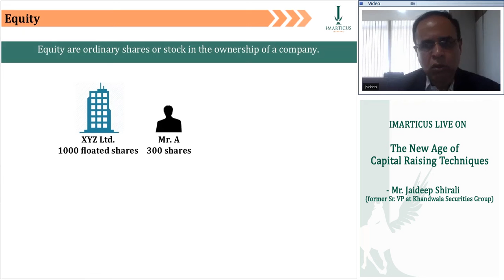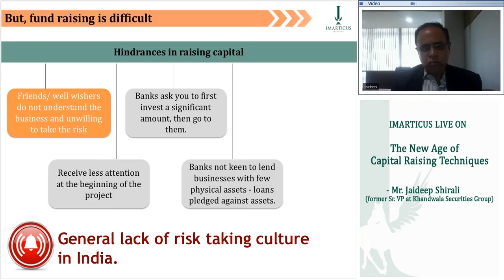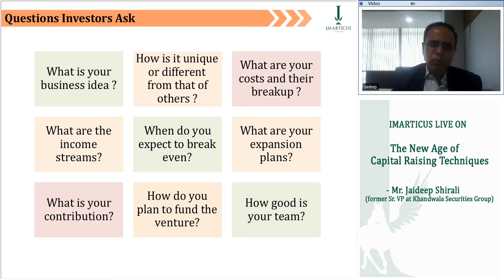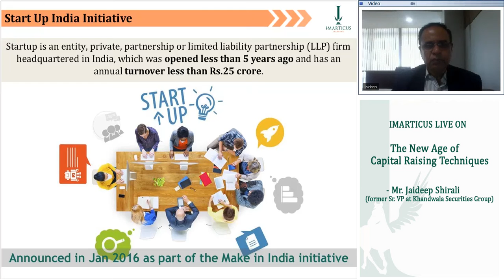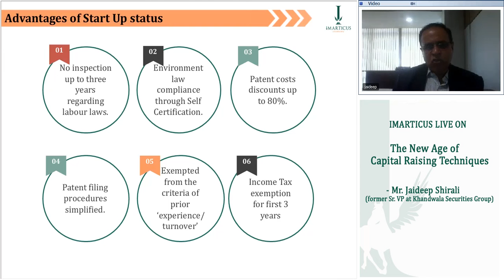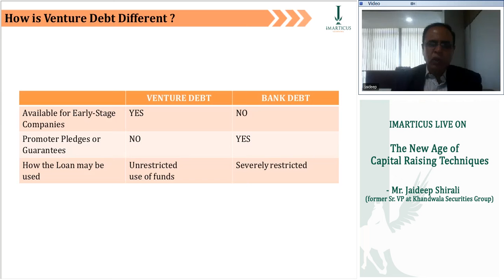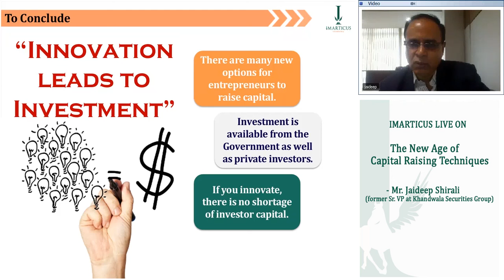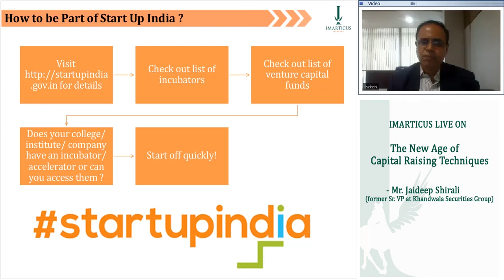ImarticusLive The New Age of Capital Raising Techniques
Imarticus Learning hosted a online webinar where our guest Mr Jaideep Shirali. In this webinar, Mr Shirali discussed, Crowdfunding and SEBI’s impending guidelines, Startup India Initiative of the Indian Government, The Venture Capital and Venture Debt route, and Unlisted Capital Raising Platforms.

This webinar was held on April 15th.
to know more about our upcoming webinars!